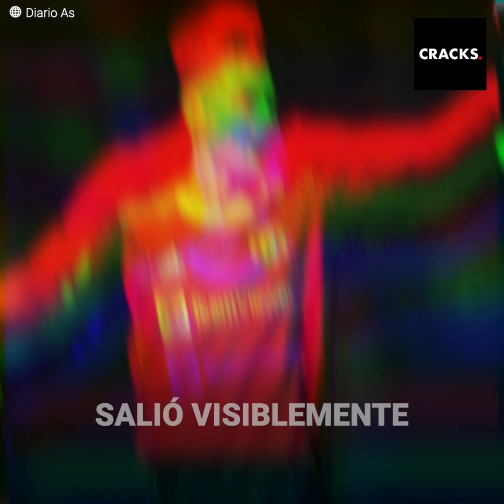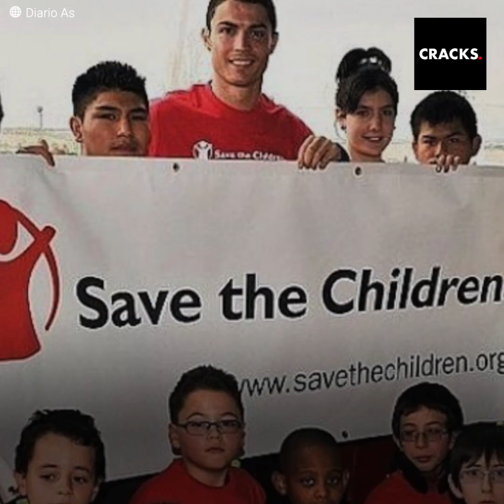CR7 agredió a un niño autista y no quiere aceptar su culpa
"Hablaremos de eso y él no lo aceptará".
En abril del presente año Cristiano Ronaldo tuvo una de las peores reacciones de su carrera cuando, saliendo enfadado de un partido contra el everton, estrelló el teléfono de un niño autista contra el suelo, no sin antes dejarle la mano inflamada al chico.
La madre del niño está furiosa, y aunque CR ha hablado por teléfono, ella quiere llevarlo hasta la justicia.
Mientras tanto, la FA lleva su propia investigación por el hecho.